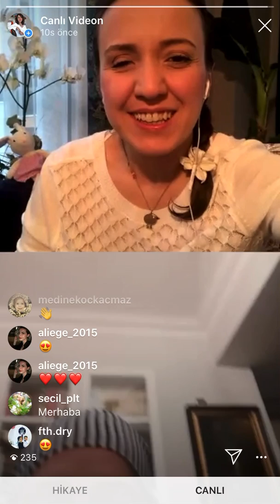Corona Günlerinde Çocukların Duygularını Dışavurmaları İçin Neler Yapılabilir?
Çocuk Gelişimci, oyun ve sanat terapisti Seçil Polat ile çocukların duygularını, Coronadan etkilenme süreçlerini, sağlık görevlilerinin çocuklarının süreçten etkilenme biçimlerini, aileleri önerileri ile birlikte konuştuk…